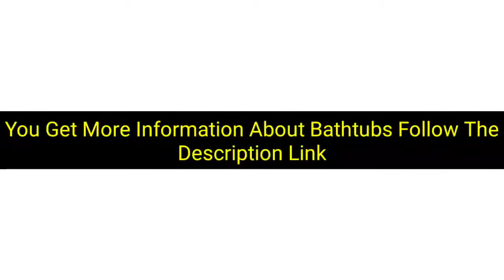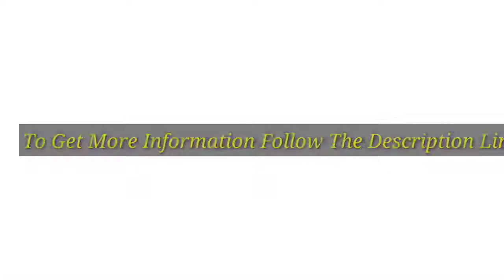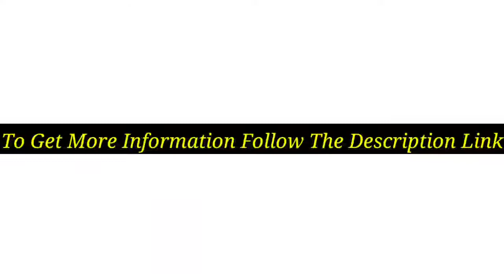5 Best Bathtubs 2021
Discount Available
Number 1.
Product Name- Sinkology TBT-6631CL Heisenberg Handmade Pure Solid Freestanding Claw Foot Bath Tub, 5.5', Antique Copper

Number 2.
Product Name- American Standard 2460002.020 Cambridge Apron-Front Americast Soaking Bathtub Left Hand Drain, 5 Ft x 32 In,

Number 3.
Product Name- MAYKKE Vale 53" Modern Round Acrylic Freestanding Bathtub Circular Spacious White Soaking Tub in Bathroom Lavatory, Shower Fits Two People, cUPC Certified, Drain Included XDA1401001

Number 4.
Product Name- American Standard 2764014M202.011 Cadet Freestanding Tub, Arctic

Number 5.
Product Name- Shower System, Brushed Nickel Shower Faucet Set with Adjustable Extension Arm for Bathroom- Wall Mounted Rainfall Shower Combo Set All Metal

Video Name- 5 Best Bathtubs 2021

There are 5 Best Bathtubs of Amazon. if You interest to know any product, follow the product link.

I try my best for select products